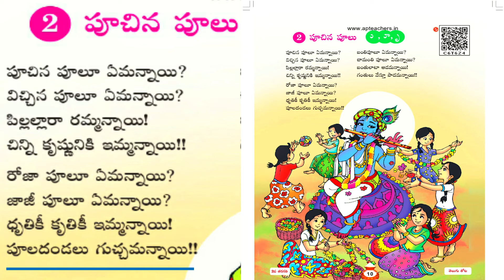Puchina Pula Amannayi